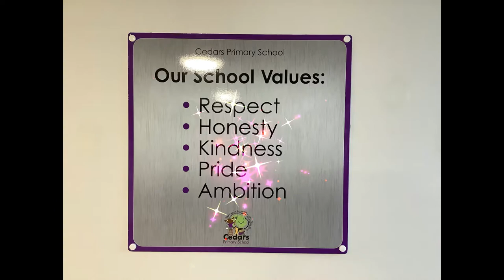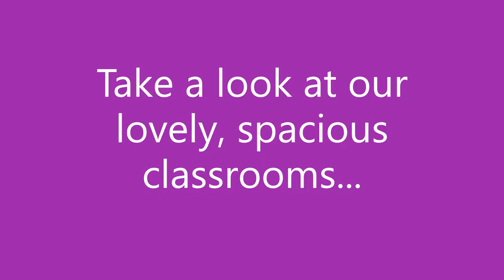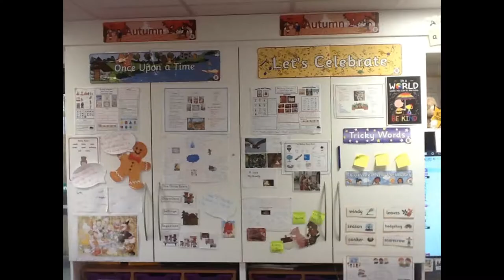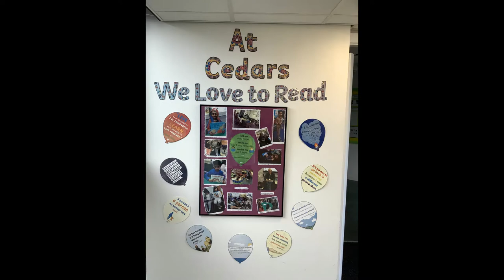Cedars Primary School Virtual Tour